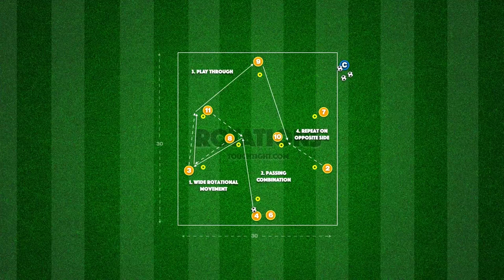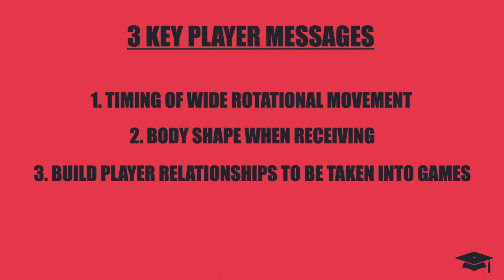Wide Rotations ( FB/CM/WM)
This technical practice takes place in a 30 by 30-yard area and focuses on developing wide rotational movements and passing patterns.